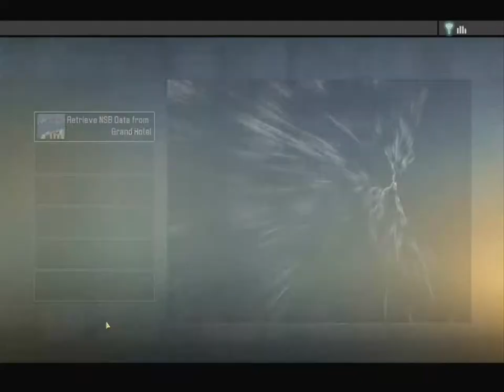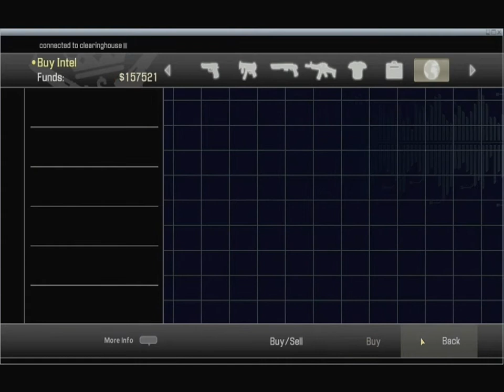Alpha Protocol EP13: Boozeplate Armor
Special guest Mumbles (@nicemovemumbles) joins @anaphysik, @newdarkcloud, & @Aldowyn as they're the BEST AROU~ND, NOTHING'S GONNA EVER KEEP THEM DOWN.